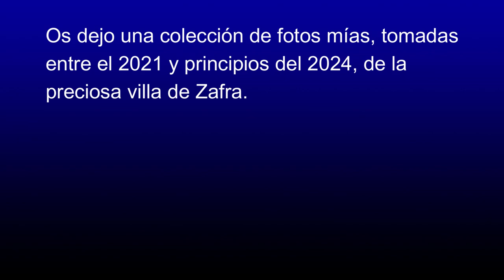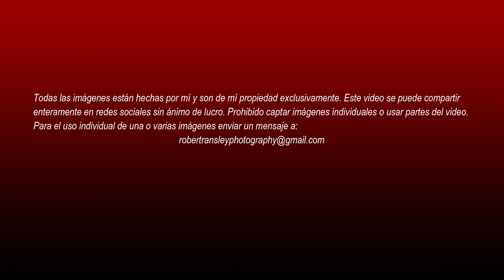ZAFRA in Photographs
A photo essay of the enchanting town of Zafra in Spain where I lived for seven years and now live just 4 km away.